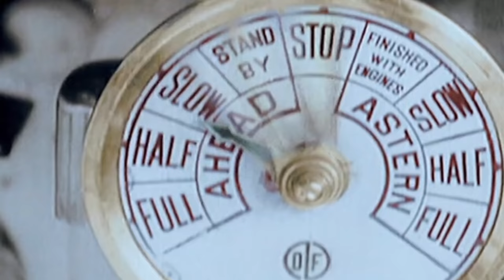The Battle of Midway in Colour. The most decisive carrier battle of the Pacific campaign.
The Battle of Midway took place on 4th June 1942 in the Central pacific. It was initiated by admiral Yamamoto whose primary strategic goal was the elimination of America's carrier force, which had evaded the attack on pearl harbour six months earlier. These carriers had become an increasing threat to Japanese ambitions ever since. Aircraft launched from a carrier had bombed the Japanese homeland in April and thwarted the Japanese attempt to take port Moresby during the battle of the coral sea in May. Yamamoto decided to end this menace once and for all by drawing the U.S. carriers into a battle on favourable terms to the Japanese navy.

Yamamoto selected Midway, a tiny atoll approximately 1,300 miles from Hawaii as the setting for what would become one of the most decisive battles of World War II. If the Japanese could take Midway it would put them within striking distance of the main US Pacific Fleet Base at Pearl Harbour. This led the Japanese into thinking that  the Americans would have no option but to do everything they could to defend the island. Midway also had the benefit of being lightly  defended and was relatively close to the Japanese home island naval bases.

The Japanese planned to split their forces into 4 widely dispersed task forces led by the carrier strike fleet which would clear the way for the following midway occupation forces. After Midway had been invaded and the air base taken over, they would transfer Shore-based Aircraft to operate from the airfield to augment the strength of the 4 fleet carriers which would be lying in wait for the American counterattacking fleet sailing from pearl harbour.

What Yamamoto did not know was that the U.S. had broken parts of the main Japanese naval code. U.S. crypto analysts were able to provide Admiral Nimitz with a complete Japanese naval order of battle and determine the date of the attack as 4th to 5th of June. As a result, The U.S. had the critical advantage of entering the battle with the knowledge of where, when, and in what strength the Japanese would appear during the battle.

The battle of Midway would turn out to be the Most decisive Carrier battle of the Pacific Campaign.